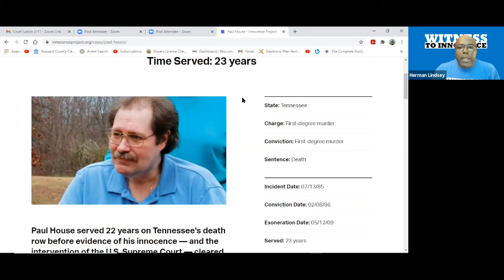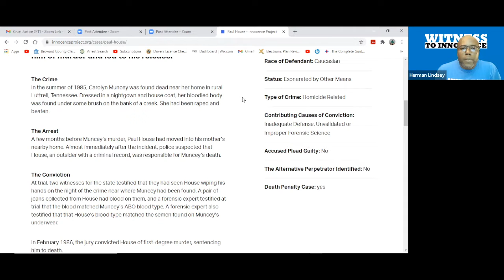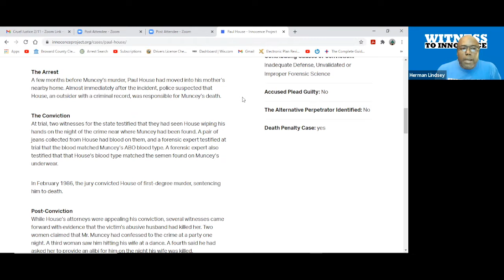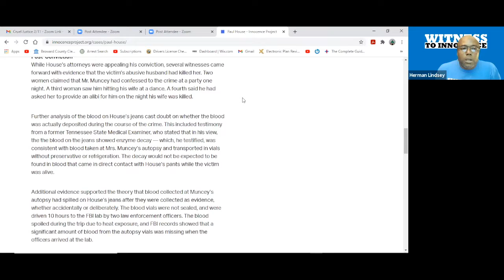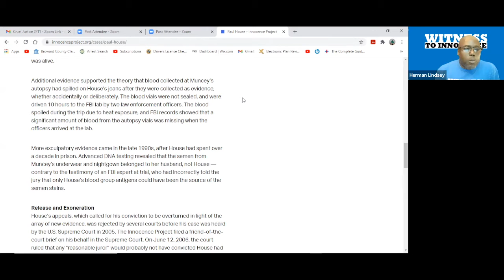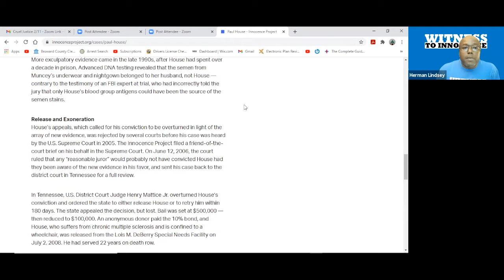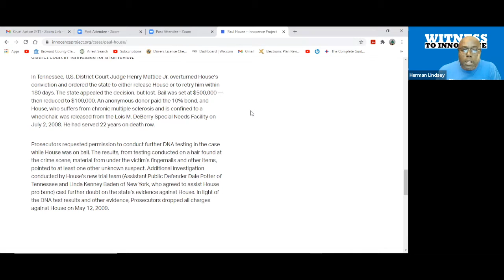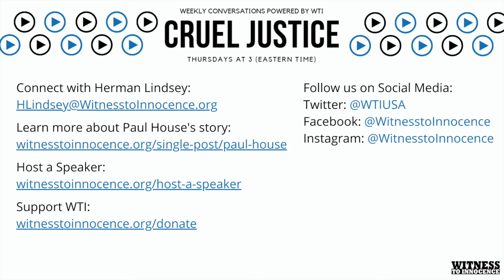Cruel Justice Episode 22: Joyce House, the mother of death row exoneree, Paul House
Joyce House talks with Herman Lindsey about her son, Paul House's case, and the affect of the death penalty on family members.